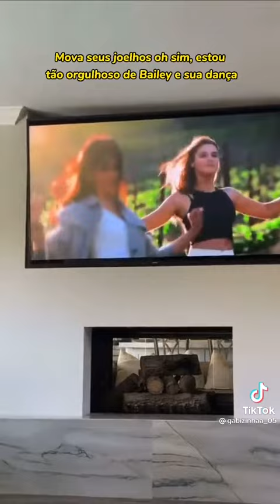Noah reagindo ao beijo de sabiley